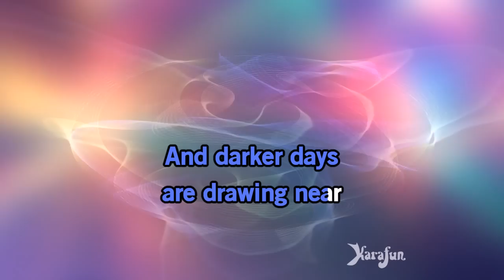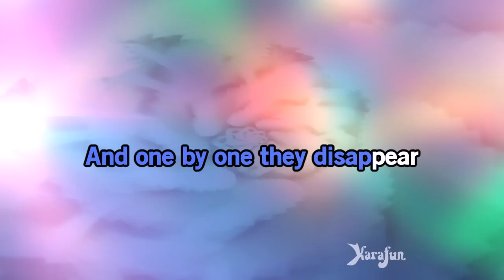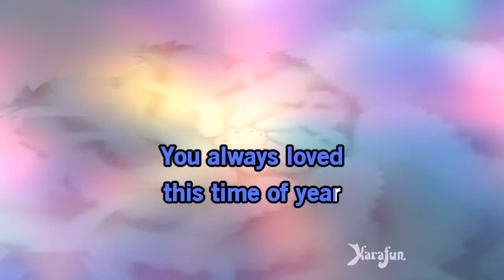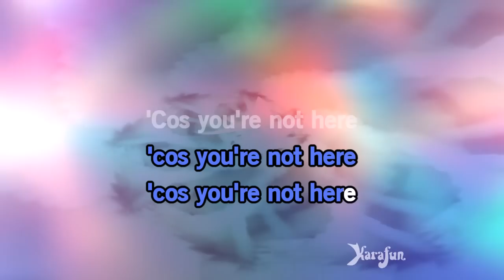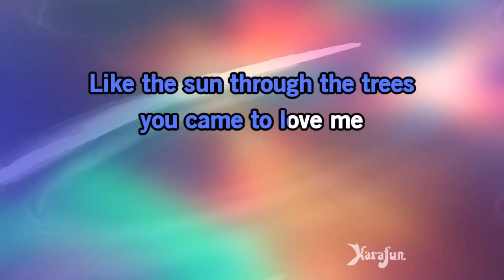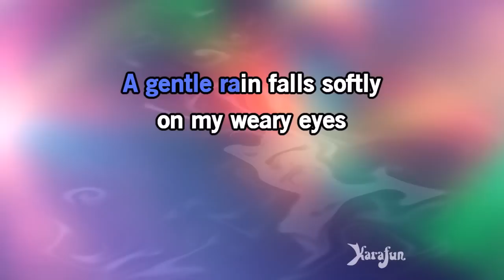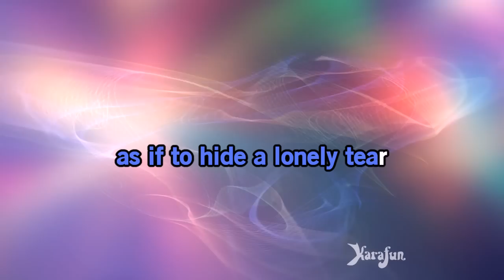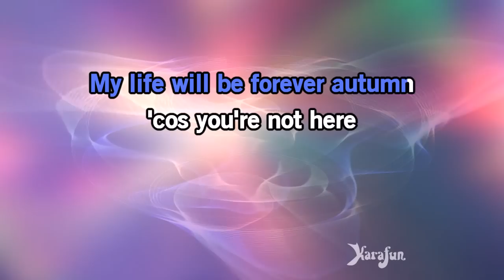Forever Autumn (Highlights Version) - Gary Barlow | Karaoke Version | KaraFun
ℹ️ This version contains a low volume vocal guide to help you learn the song. The karaoke version without the vocal guide is available This recording is a cover of Forever Autumn (Highlights Version) as made famous by Gary Barlow. This version is not the original version, and is not performed by Gary Barlow. This instrumental/playback version contains a vocal guide, the lyrics and backing vocals.